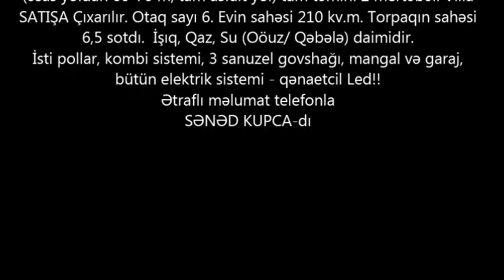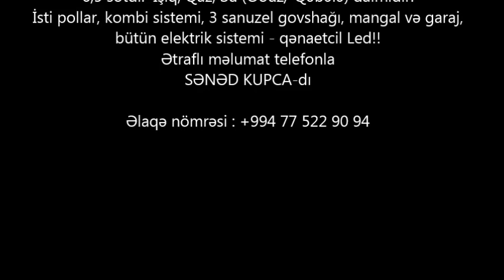Baki.Merdekan-da 6,5 sotda Villa 295 000m SATILIR.Недвижимость в Баку.Bina az.Tap az. عقارات في باكو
+ 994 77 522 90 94 Vusal ( Mərdəkan qəsəbəsində, "Dalğa Arena"- ya gedən yolun uzərində,
(əsas yoldan 60-70 m, tam asfalt yol) tam təmirli 2 mertəbəli Villa SATIŞA Çıxarılır. Otaq sayı 6. Evin sahəsi 210 kv.m. Torpaqın sahəsi 6,5 sotdı.  İşıq, Qaz, Su (Oöuz/ Qəbələ) daimidir.
İsti pollar, kombi sistemi, 3 sanuzel govshağı, mangal və garaj, bütün elektrik sistemi - qənaetcil Led!! Ətraflı məlumat telefonla SƏNƏD KUPCA-dı

ev elanlari
son kiraye ev elanlari
dasinmaz emlak
 alqi satqisi
Menziller
kiraye evler
dasinmaz emlak alq? satq?s?
yeni emlak
ev sekilleri
ev satilir
ev satiram
ev elanlari
menziller
menzil almaq
menzillerin satisi
menzillerin alqi satqisi
MENZILLERIN TEMIRI
bina az yasamal
emlak az
emlak bazasi
emlak saytlari
emlak bazari
emlak elanlari
emlak alqi satqisi
emlak sayti
obyekt arenda
obyekt
obyektler
obyekt satisi
obyektelerin icaresi
satiram az
satiram
xirdalanda villa
ev elanlari
masazirda evler,
masazirda torpaq,
masazirda ev,
masazirda oteller,
masazirda villa
xirdalanda evler,
xirdalanda ev,

obyekt satisi
obyektelerin icaresi
satiram az
satiram
продается дом
1 комнатные квартиры в баку
предлагается квартиры
badamdarda evler
bahali evler
suvalanda evler
مناطق مجاورة
1 غرفة نوم فيلا / بيت للبيع في دبي
2 غرفة نوم فيلا / بيت للبيع في دبي
3 غرفة نوم فيلا / بيت للبيع في دبي
4 غرفة نوم فيلا / بيت للبيع في دبي
merdekanda
villa
satilir